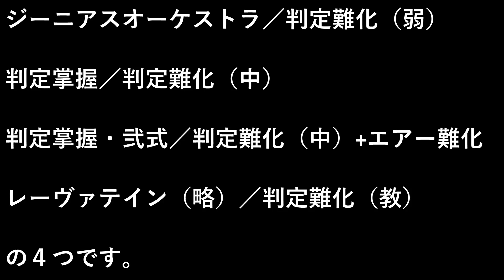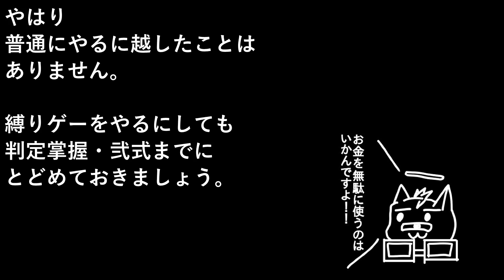判定難化スキル・比較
判定難化スキルの比較動画を作ってみました。
初めての動画制作なので粗探しはなしでお願いしたく……
テキストが多いとつまらないかと思い駆け足で進んでおりますので、読む際は一時停止されることをお勧めします。

追記:なんかよく見たらレーヴァテインのスキルについて『判定難化（教）』になってますが
『判定難化（強）』です
ゆるして